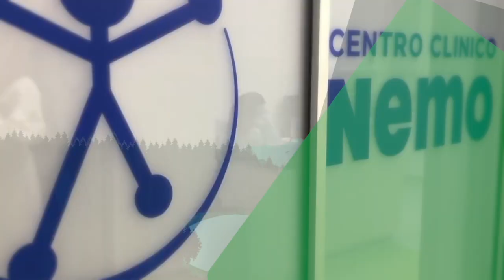Centro Clinico NeMO Trento - Introduzione al mondo NeMO #02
Situata all’ospedale riabilitativo “Villa Rosa” di Pergine Valsugana a Trento, la settima sede dei Centri Clinici NeMO dispone di 1.500 metri quadri di superficie e 14 posti letto per assistere bambini e adulti con malattia neuromuscolare senza alcun onere a carico delle loro famiglie.